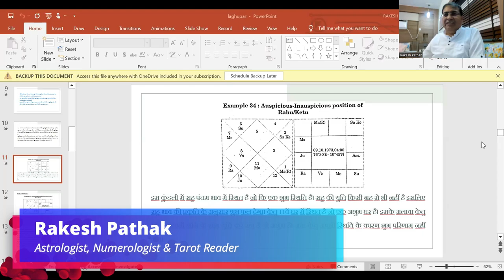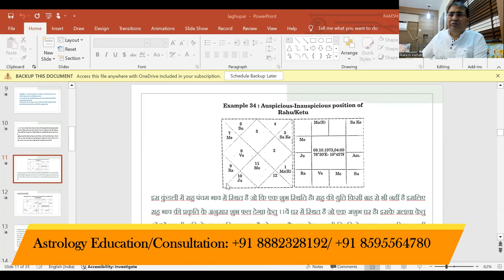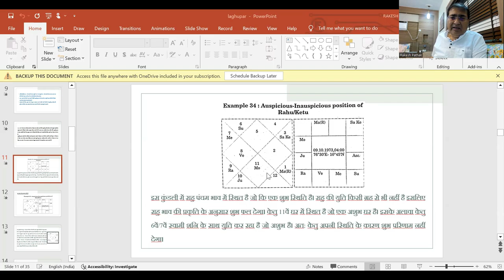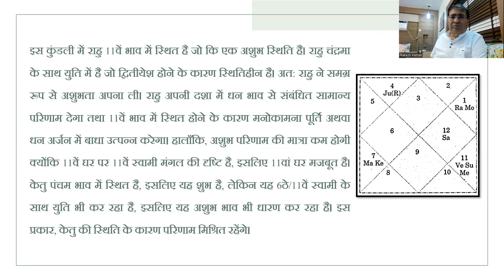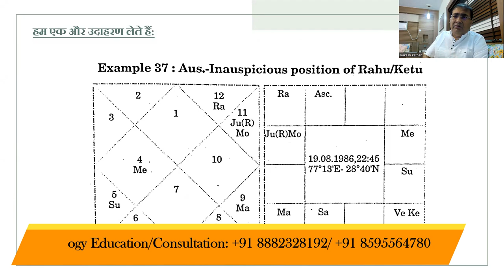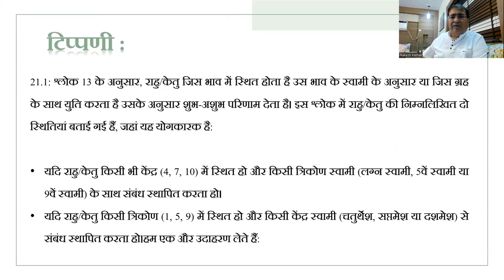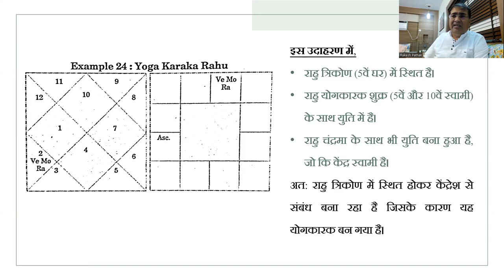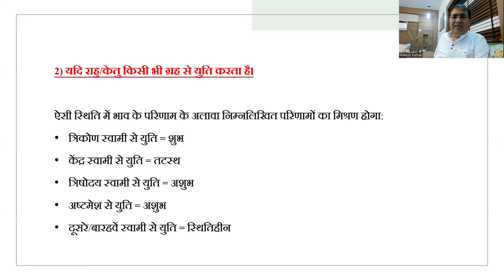लघु पाराशरी के सिद्धांत [राहु-केतु की शुभता/अशुभता ] Part:09